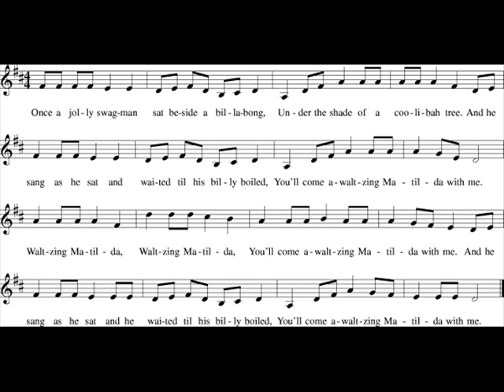Waltzing Matilda - Geert Wever